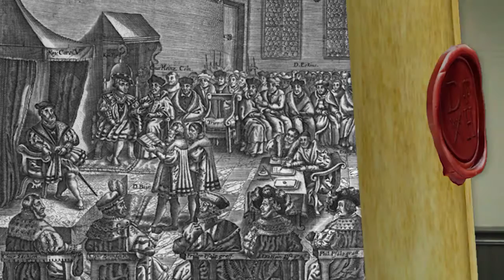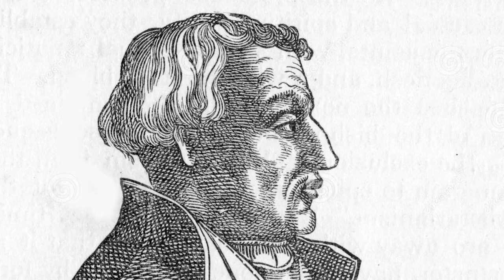Martin Bucer: A Forgotten Reformer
Martin Bucer, in his time, was one of the greatest Reformers in Germany, second only to Martin Luther. Get his story in this video!

Intro Credits
Gabriel Hudelson
Henricus